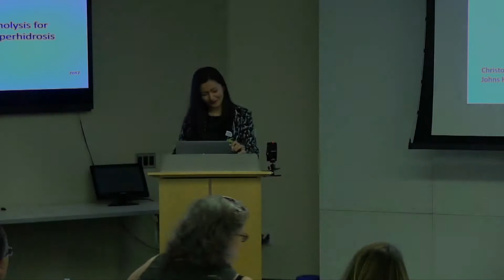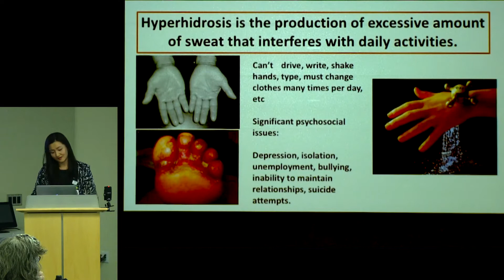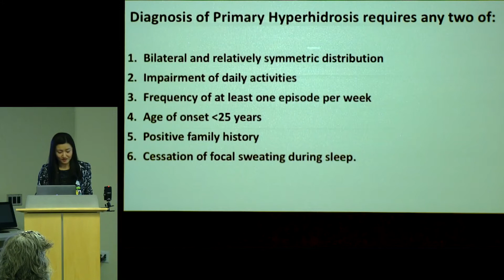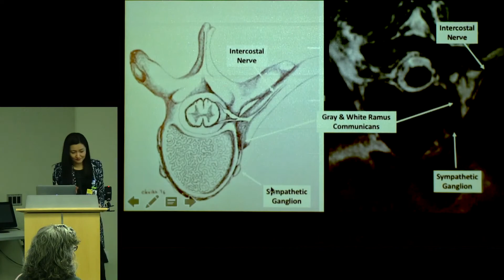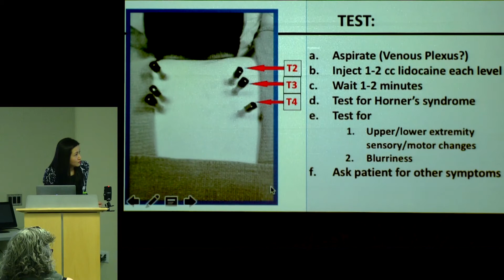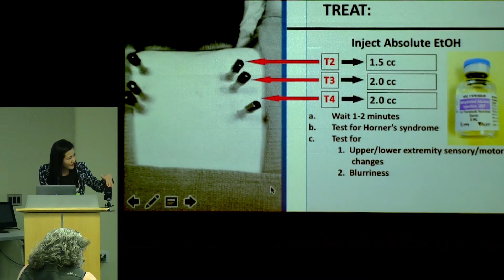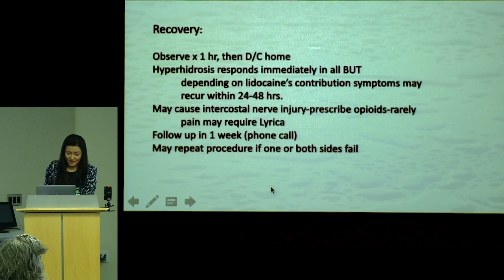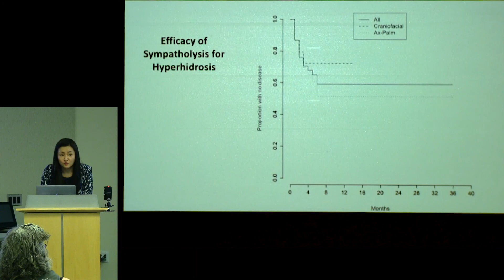"Treatment of Dysautonomia: Sympatholysis for Hyperhidrosis" - Ji Young Buethe, MD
Dr. Ji Buethe stepped in on behalf of Dr. Christos Georgiades and Dr. Malcolm Brock to discuss a form of dysautonomia known as hyperhidrosis. Hyperhidrosis is categorized as over-excessive sweating to the point of great intrusion in someone's everyday life. In some patients, it can affect every single thing they do. Dr. Buethe describes a new treatment method called sympatholysis that hopes to correct this frustrating condition. This lecture was given at the October 25th CSF Chapter meeting at Johns Hopkins University in Baltimore, Maryland.